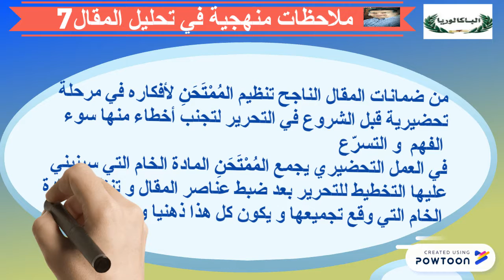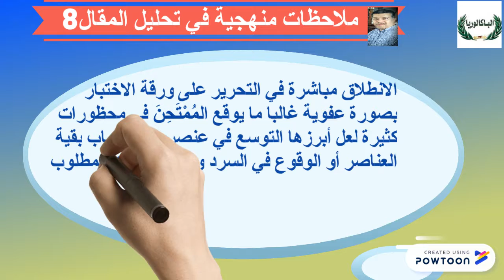ملاحظات منهجية في تحليل المقال